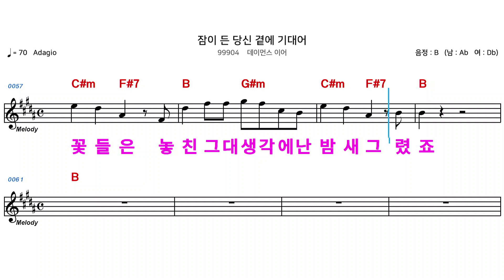(MR) 99904 잠이든당신곁에기대어 - 데이먼스이어